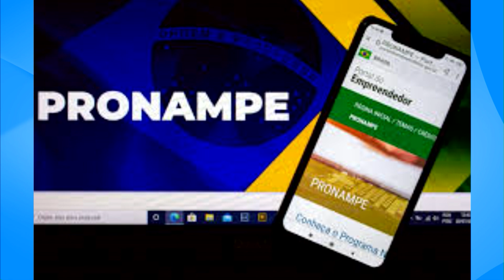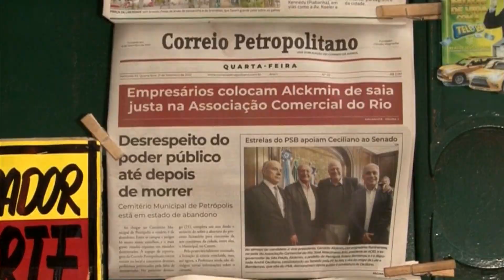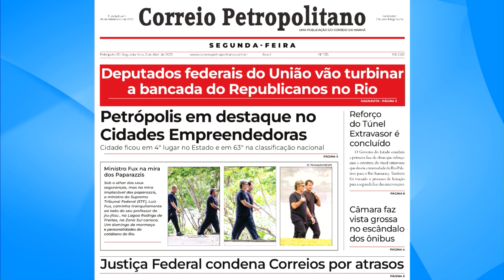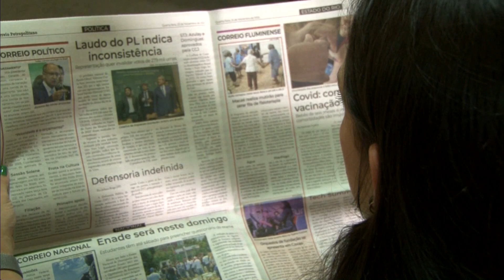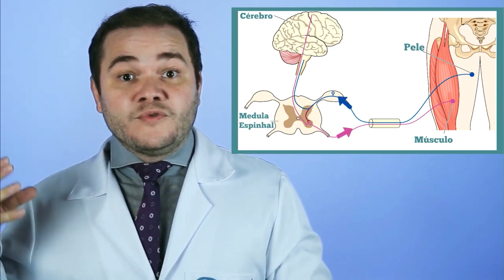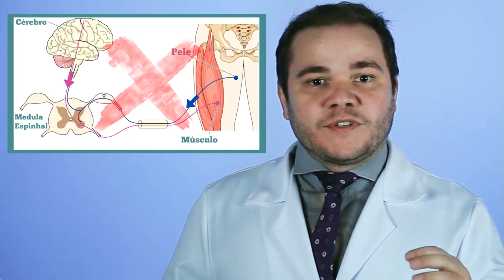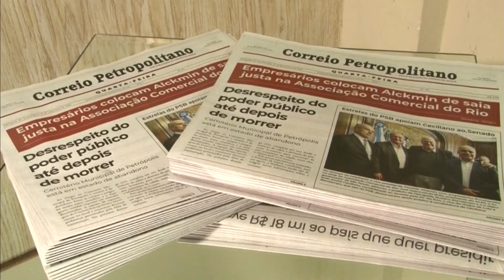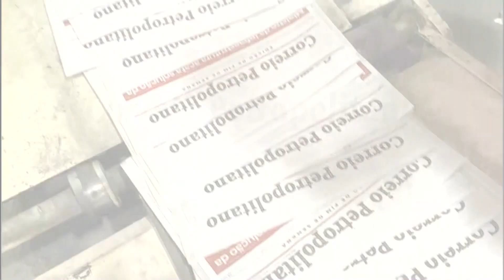Original com Beth de Oliveira 03-04-23